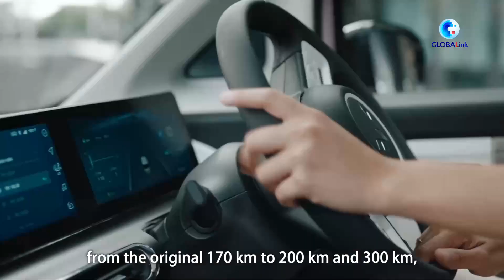Mengintip keistimewaan NEV China yang digunakan di KTT G20 Bali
NANNING, Sebanyak 300 kendaraan energi baru (new energy vehicle/NEV) yang diproduksi oleh anak perusahaan lokal produsen otomotif China SAIC-GM-Wuling (SGMW) digunakan sebagai mobil antar jemput (shuttle) di Konferensi Tingkat Tinggi (KTT) Kelompok 20 (G20) di Bali. Apa saja keistimewaan mobil ini?